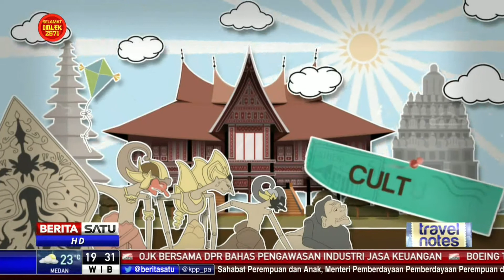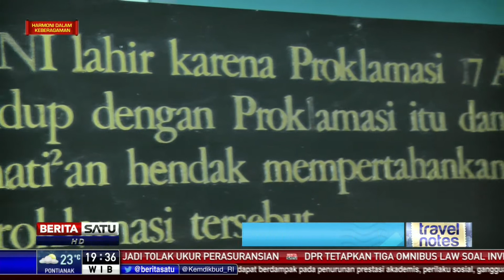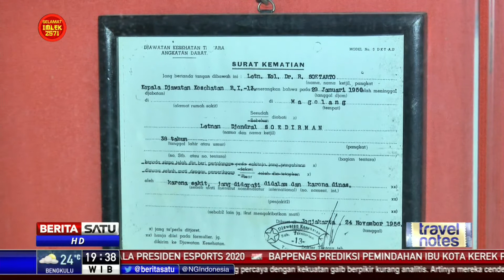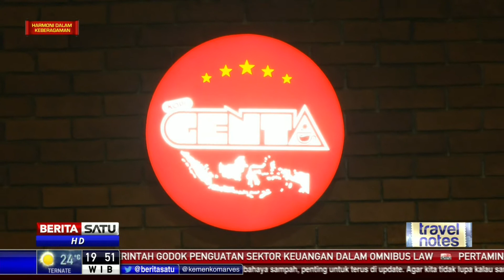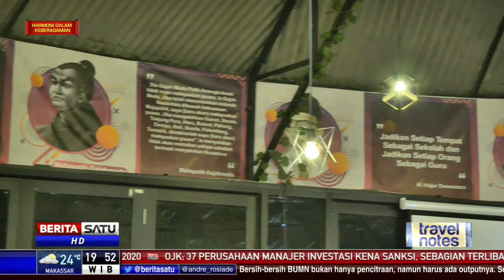Travel Notes: Merapal Sejarah di Museum TNI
Facebook.com/BeritaSatu
Youtube.com/BeritaSatu